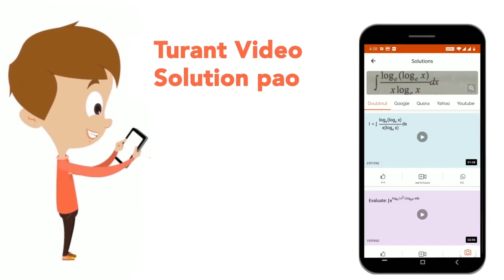Select the odd words/numbers/letters from the given alternatives. | CLASS 14 | STAFF SELECTION C...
Select the odd words/numbers/letters from the given alternatives.
Class: 14
Subject: REASONING
Chapter: STAFF SELECTION COMMISSION (6 JUNE 2017 SHIFT - 2)
Board:GOVT

👉 Have Any Query? Ask Us.